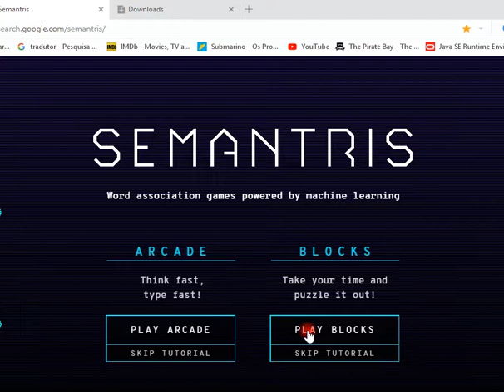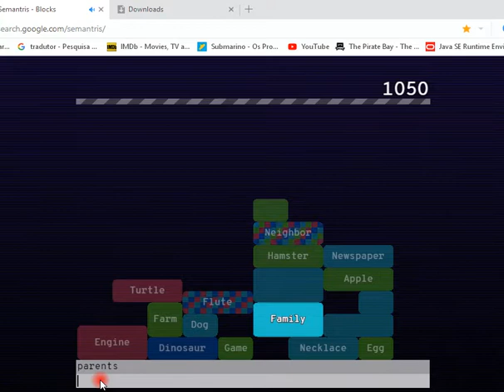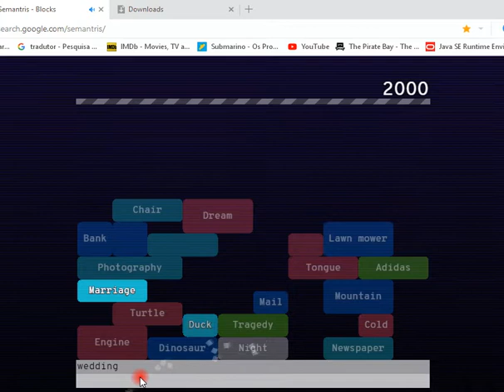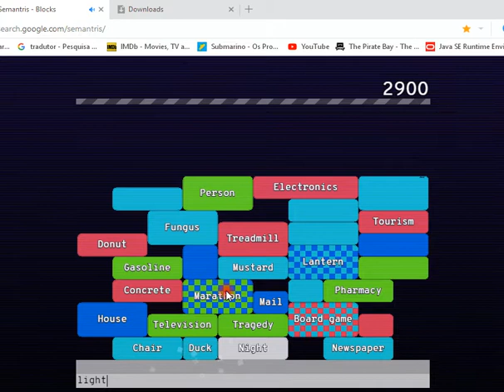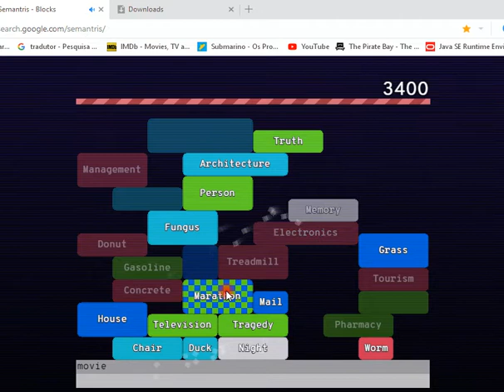semantris in language learning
learning english,riddle,english,words,memory,remenber,AI,language,tongue